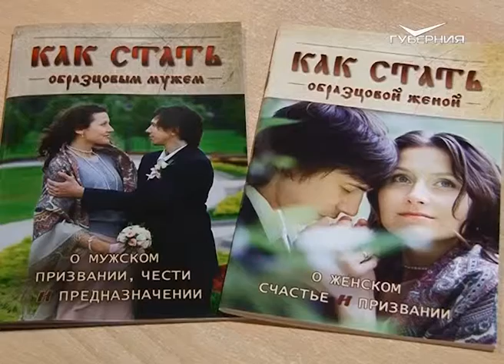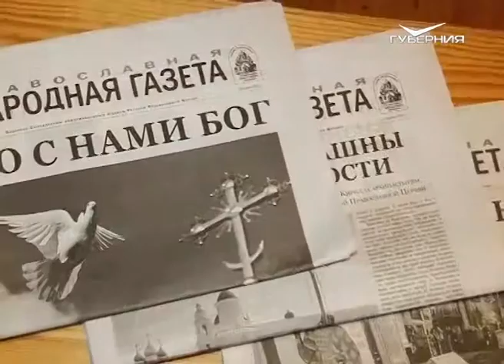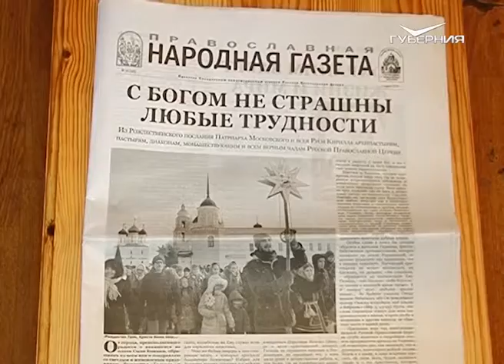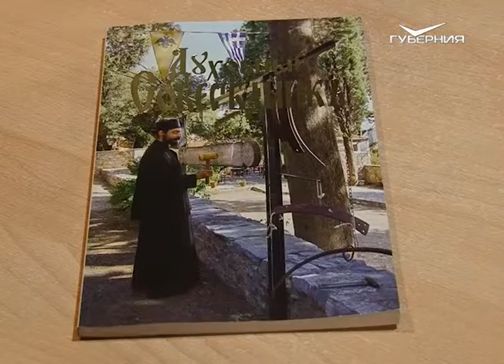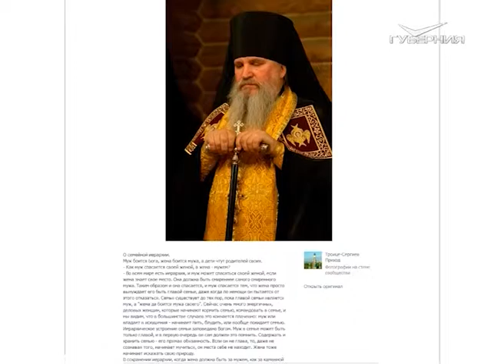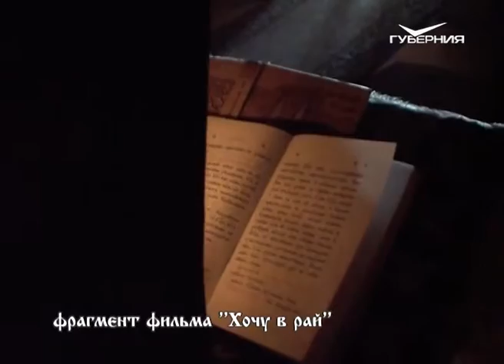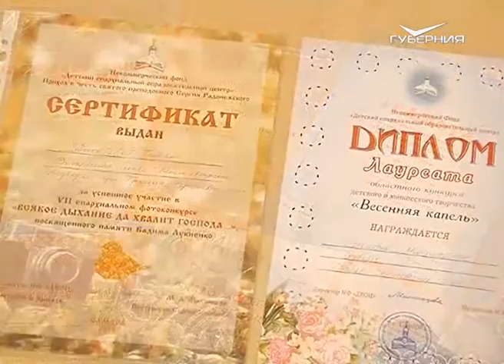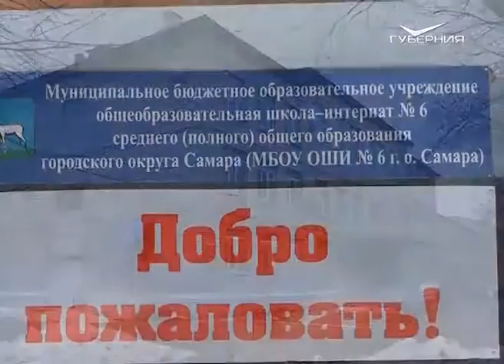Путь паломника 07.05.2016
Сегодня наш рассказ о социальном служении и духовно-просветительских проектах Троице-Сергиева прихода подворья Заволжского мужского монастыря.